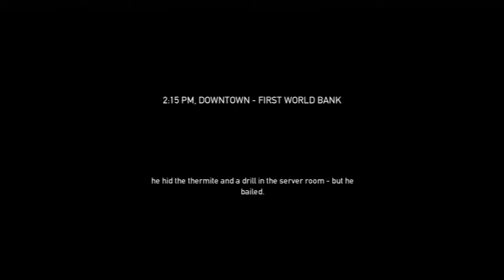Pay Day The Heist: First World Bank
Robbing the First World Bank in New York City will the NYPD Finest stop me or will I get away with all the cash in the bank